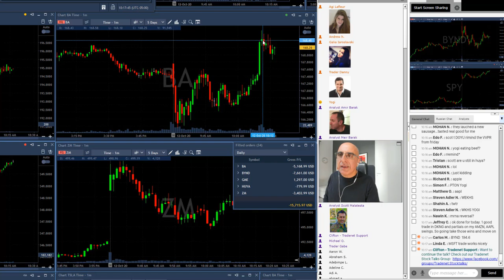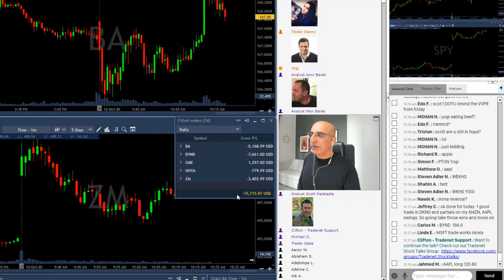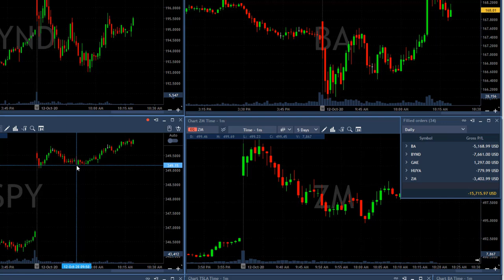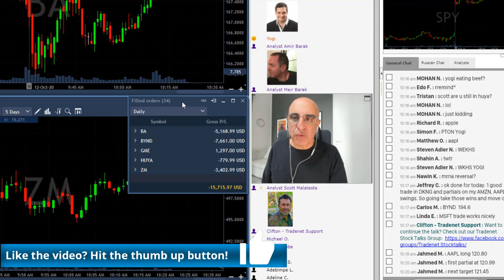Day Trading Recap, Oct 12: Monday Morning Reversal?